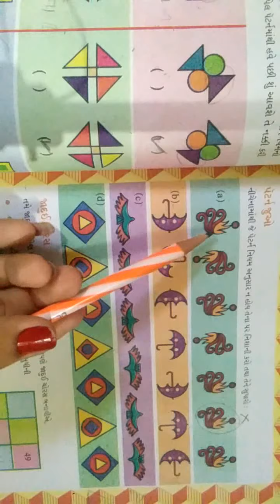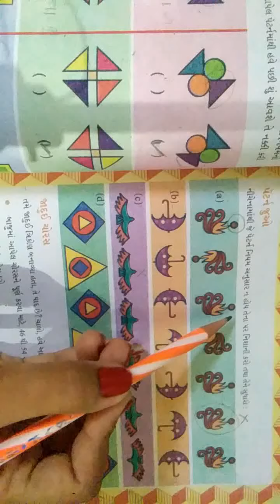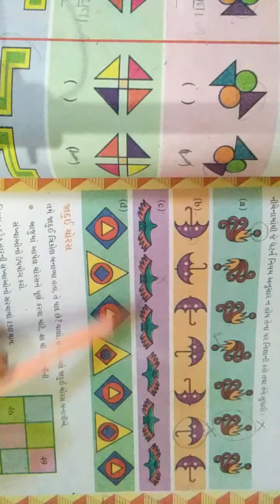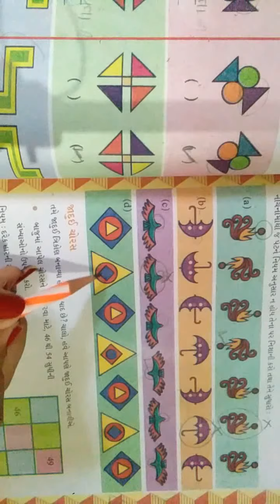SKV||NKT||ધોરણ 5 | ગણિત | પ્રકરણ 7 | ભાગ 2